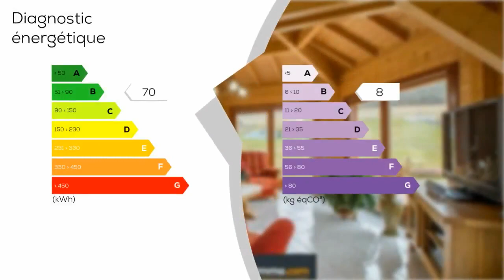A vendre - Villa / Maison - Belley (01300) - 6 pièces - 207m²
À 10km de Yenne, 5 minutes de Belley, 45 minutes de Chambéry, 1h30 de Genève. Magnifique maison en bois de 2010, au calme. Prestations de haute qualité, 207 m² habitable environ. Cadastrée sur environ 3200 m² entièrement clos. Composée : Au rez de chaussée, d'une cuisine aménagée, un magnifique salon-séjour de 50 m², un cellier, une salle de bain, 1 chambre de 12 m² + 1 chambre parentale, garage + mezzanine, wc. Chauffage au sol par aérothermie. À l'étage, 2 chambres, 1 salle d'eau, wc. Prestations : - chauffage au sol air / eau (rdc) - fenêtres triple vitrage, baies vitrées oscillo-battantes et coulissantes triple vitrage avec volets roulants électriques - adoucisseur d'eau - panneaux photovoltaïques, auto-consommation - portail électrique, visiophone - une grande terrasse et un jardin - source qui alimente les toilettes et machine à laver - DPE B - Assainissement individuel Ref : 3745 Honoraires charge vendeur Contact : Arthurimmo Belley / Morestel.